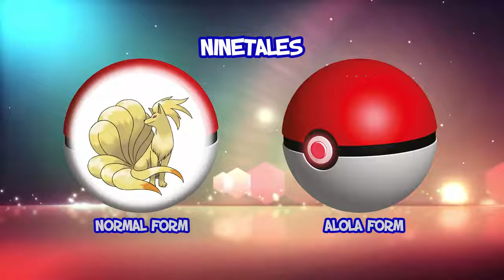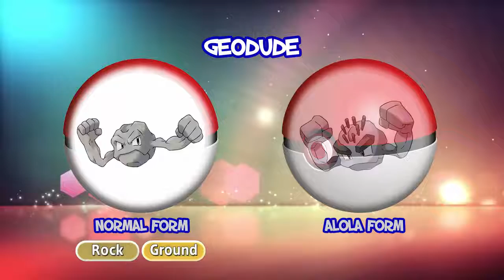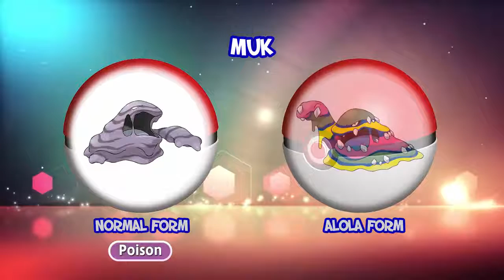Alola Forms | Pokemon Sun & Moon